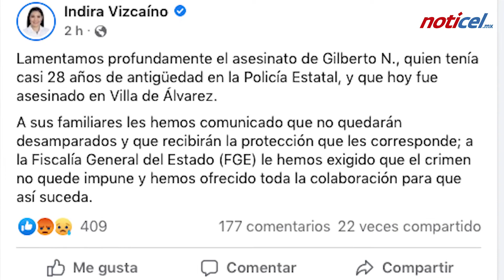Matan a 4 policías y 1 ex policía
La Gobernadora Indira Vizcaíno lamenta en sus redes dos de los cuatro homicidios de elementos de corporaciones